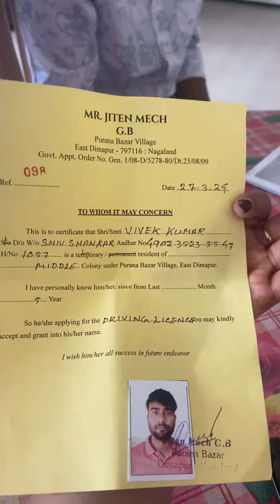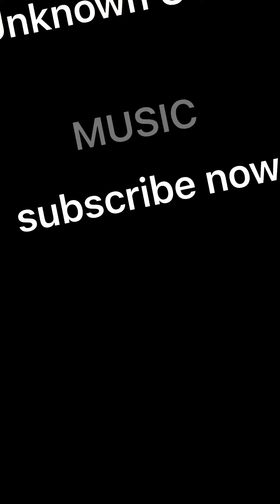Driving lincense bangaya finally itna saalo baad driving linces -vlog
Form of Application for Learner’s License /Driving License / Addition of a New Class of Vehicle/Renewal of Driving License/Change of Address Or Name
3. Form 3 ( 0.00 B ) application-pdf Learner’s Licence
4. Form 4A ( 0.00 B ) application-pdf Form of Application for issue of international driving permit to drive a motor vehicle in other countries
5. Form 5 ( 0.00 B ) application-pdf Driving Certificate issued by Driving School of Establishments
6. Form 5A ( 0.00 B ) application-pdf Certificate of fuel efficient driving training issued by driving school or establishment
7. Form 5B ( 0.00 B ) application-pdf Driving certificate issued by accredited driving training center
8. Form 6A ( 0.00 B ) application-pdf International Driving Permit
9. Form 7 ( 0.00 B ) application-pdf Form for Driving Licence (Laminated / Smart Card Type)
10. Form 8 ( 0.00 B ) application-pdf Form of Application for permanent surrender of Class or Classes of vehicles from Driving License